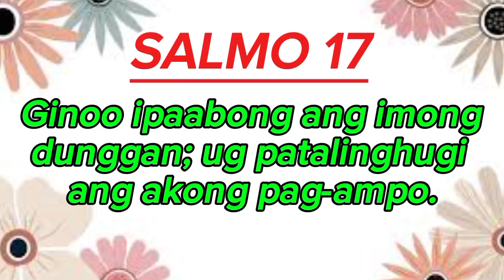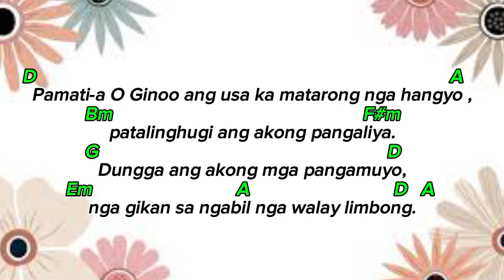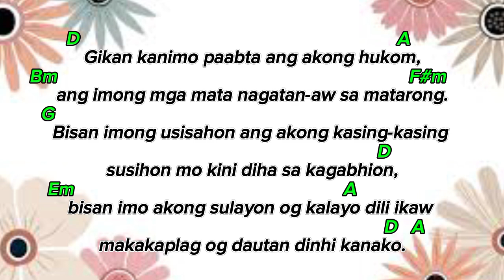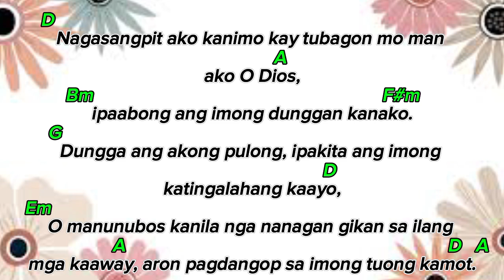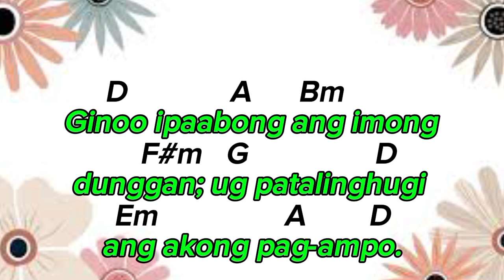September 30, 2024 - Lunes // Salmo Responsoryo // Ginoo ipaabong ang imong dunggan ug patalinghugi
Salmo Responsoryo
September 30, 2024 - Lunes

Ginoo ipaabong ang imong dunggan ug patalinghugi ang akong pag-ampo.

Chords:
Intro: D A Bm F#m G D Em A D A
Response: D A Bm F#m G D Em A D A
Verses: D A Bm F#m G D Em A D A